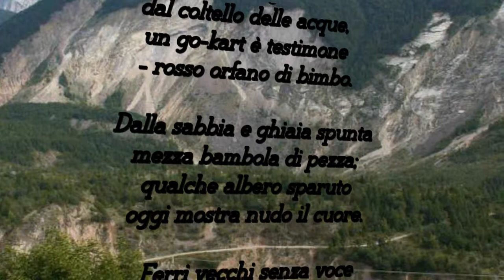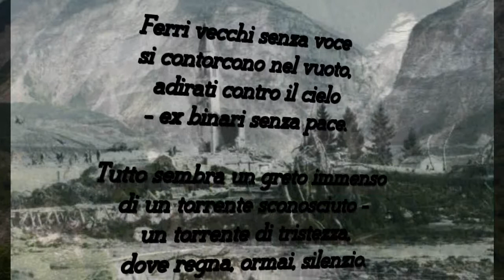longarone 9 10 1963 di Guido Comin poeta matusel